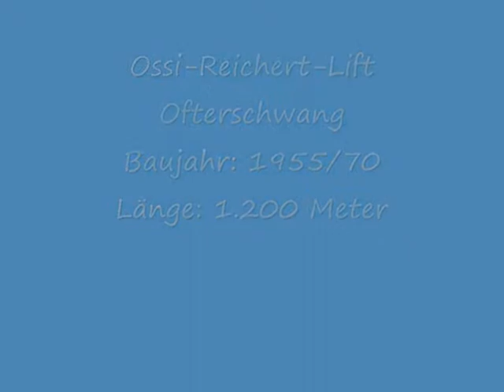Ossi-Reichert-Lift.wmv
Alter Schlepper mit Kurve im Schigebiet Gunzesried-Ofterschwang